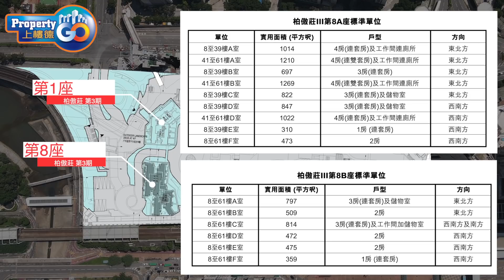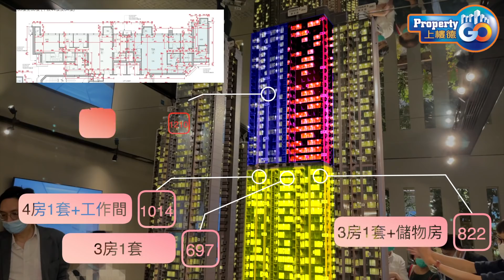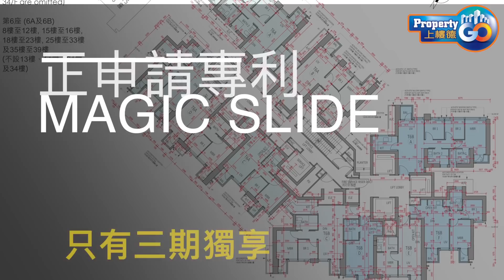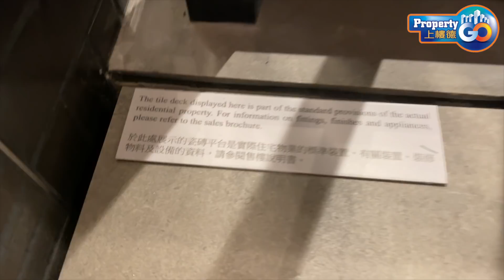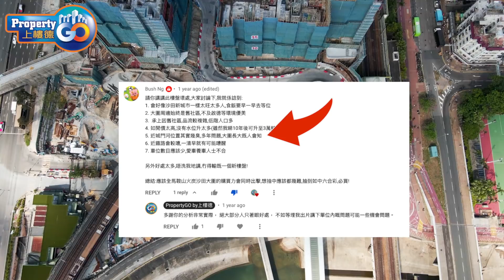柏傲莊3 EP3 必睇示範單位內外攻略｜MAGIC SLIDE 避火層｜新世界 大圍站上蓋｜Pavilia Farm 上樓德【新盤須知】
柏傲莊三期是最後一期，部份設計與第一二期不同，是否勝過一二期？大部份是三四房大單位。
新世界（00017）及港鐵（00066）合作發展，位於大圍站上蓋的柏傲莊III，公布首張價單，涉及182伙，設一房至四房間隔，實用面積310至1,014平方呎，以最高總折扣率，即20%計，折實價由674.8萬元起，至最貴2,383.2萬元，折實呎價則約17,779至24,403元。

本集內容：
00:00​​​ - 上樓德的話
00:54​ - 柏傲莊123期分別
01:30​ - 第三期特色
02:50 - 第三期重點分析
04:30 - MAGIC SLIDE 特性及原理
06:11​​ - 參觀三房示範單位
10:50 - 外在因素: 噪音、空氣質素
12:37 - 圖則因素: 噪音、房門擺位、可用面積
13:14 - 特性之中特色
13:48 - 開望景觀: 高中低曾向河景觀
14:32 - LIVE

MeWe | PropertyGo by 上樓德